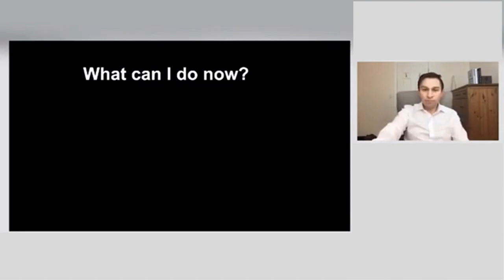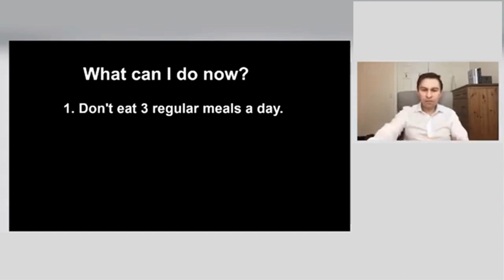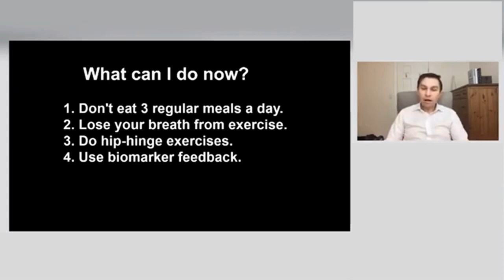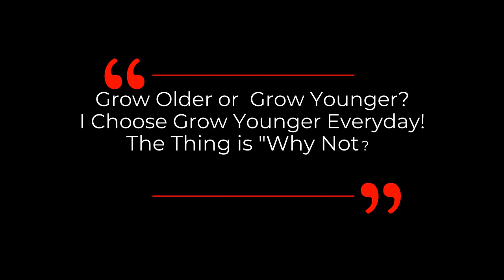DAVID SINCLAIR "6 Tips To Extend Lifespan" | Dr David Sinclair Interview Clips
According to Dr David Sinclair,  your lifespan is only 20% genetic. The rest is up to you. Take your epigenome into your own hands.  How we live matters!  Dr. David Sinclair shares 6 tips that we can start now to live a longer & healthier life.

David A. Sinclair, Ph.D. A.O. is a tenured Professor in the Genetics Department at the Blavatnik Institute, Harvard Medical School, Boston & Co-Director of the Paul F. Glenn Center for Biology of Aging Research, honorary Professor at the University of Sydney, and co-founder of the journal Aging. He obtained a BS and a Ph.D. at UNSW, worked as a postdoctoral researcher at M.I.T., was hired at Harvard Medical School in 1999 as an Assistant Professor, and promoted to tenured Professor in 2008. His book Lifespan: Why We Age and Why We Don't Have To, a NYT bestseller, is published in more than 20 languages.

Dr. Sinclair is an inventor on more than 50 patents, 170 papers, an h-index of 103 & cited 73,000+ times. His more than 40 awards include an Excellence in Teaching Award, Harvard, AFAR Fellowship, the Ellison Medical Foundation Scholarships, Genzyme Outstanding Achievement Award, Telluride Technology Award, Innovator of the Year, MERIT Award, Nathan Shock Award, Denham Harman Award, ASMR Medal, Advance Global Australian, Pioneer Award, TIME100's most influential people, TIME magazine's Heathcare 50, Irving Wright Award, AFAR, and is an Officer of the Order of Australia (AO).

He cofounded Sirtris Pharma (Cambridge; NASDAQ:SIRT, bought by GSK), Genocea (Cambridge, MA; NASDAQ:GNCA); Ovascience (NASDAQ:OVAS), Cohbar (Menlo Park NASDAQ:CWBR)), MetroBiotech, ArcBio, Liberty Biosecurity, Galilei, Immetas, EdenRoc Sciences and affiliates, and Life Biosciences and affiliates.